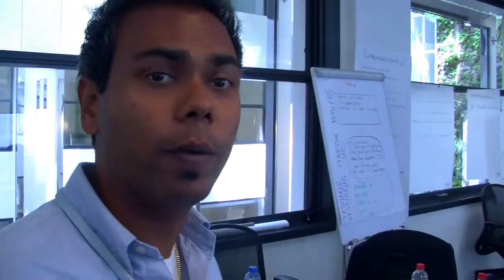ESS BRUSSELS 2012 / Feedback from the participants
ThinkYoung and Google are happy to present to you the next step in becoming a future Entrepreneur.
We are offering young individuals the opportunity to hone their entrepreneurial knowledge and principles, acquire a variety of new skills and network with both successful entrepreneurs and other like minded, motivated people. The event is open to all people from the ages of 18 - 35.

No professors, academic books or lectures. Simply, successful Entrepreneurs communicating their own personal experiences in business.
A truly unforgettable experience, providing students with the confidence to take that next step in business.
Our aim is to inspire a new generation of entrepreneurs and create a better, socially prosperous and enjoyable future for all.